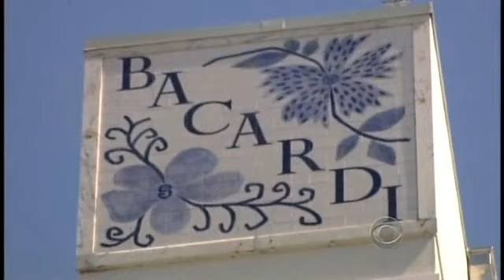Dr Israel CBS Sunday Morning Interview